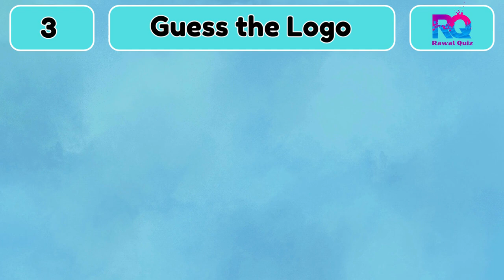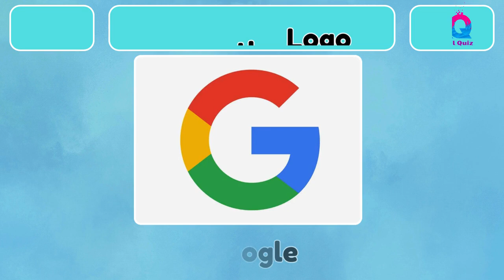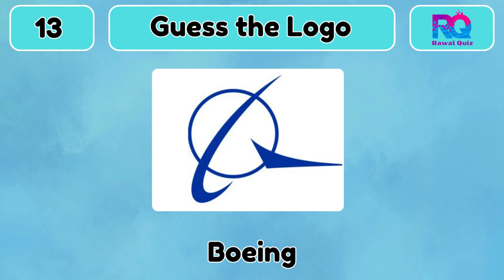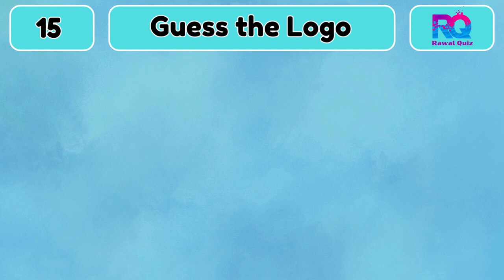Guess the Logo in 5 Seconds | 50 Famous Logos | Logo Quiz | Rawal Quiz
Guess the Logo in 5 Seconds! Test your vision with 50 famous logos in this quick brand quiz. Can you identify each logo in just 5 seconds? Challenge your friends and see who's the ultimate logo master. This quick test will reveal how well you know brands and their iconic logos. Dive into the world of 50 famous logos and guess the logo in record time. Perfect for a fun and engaging way to test your brand recognition skills!